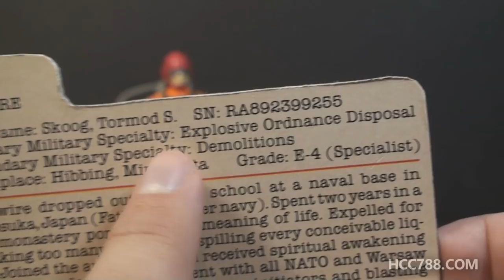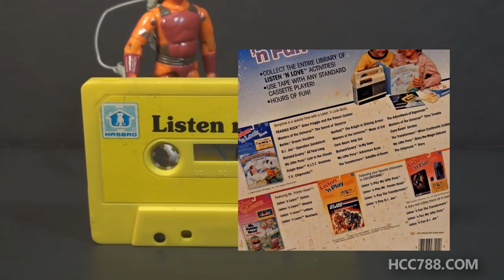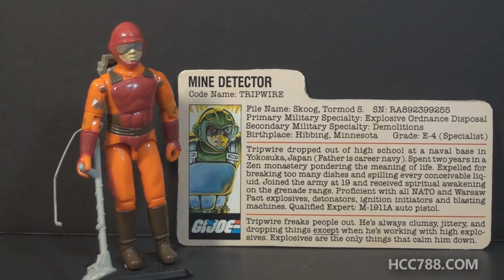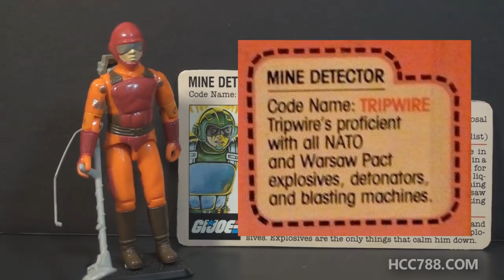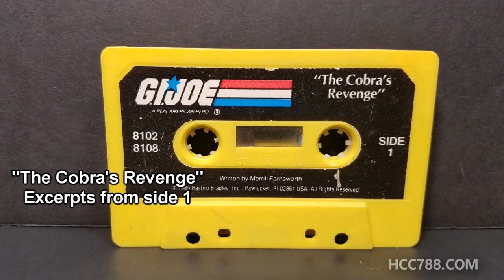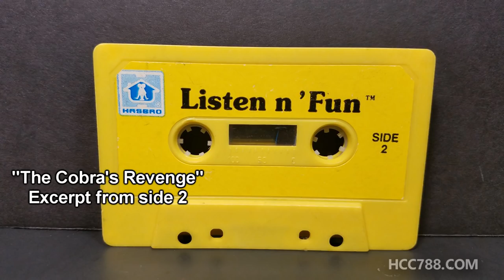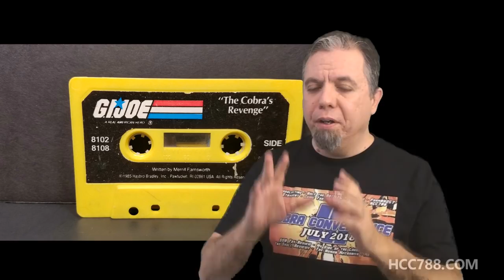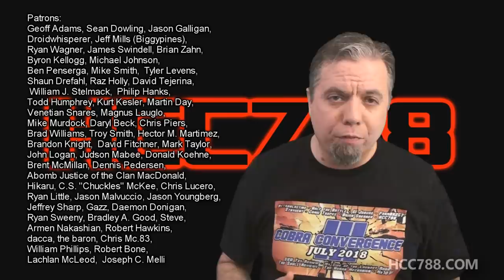HCC788 - 1985 Listen 'N Fun TRIPWIRE and audio tape! Vintage G.I. Joe toy review!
Visit HCC788.com!

Special Thanks to:
Daryl Beck, Chris Piers, Brad Williams, Troy Smith,
Hector M. Martimez, Brandon Knight, David Fitchner,
Dennis Pederso, Abomb Justice of the Clan MacDonald, Hikaru,
C.S. "Chuckles" McKee, Chris Lucero, Ryan Little, Jason Malvuccio,
Jason Youngberg, Jeffrey Sharp, Gazz, steve, Bradley A. Good.
Robert Hawkins, dacca, the baron, Chris Mc.83, William Phillip,
Robert Bone, William Phillips, Lachlan McLeod, Joseph C. Melli

index.php?option=com_content&task=view&id=291&Itemid=53

Explosive Ordinace Disposal, U.S. Army Careers and Jobs:
intelligence-and-combat-support/explosive-ordnance-disposal-specialist.html

G.I. Joe: A Real American Hero comic book series

"The Cobra's Revenge" audio cassette written by
Merrill Farnsworth

Sun Raid (Listen 'n Fun)
Transformers Wiki: